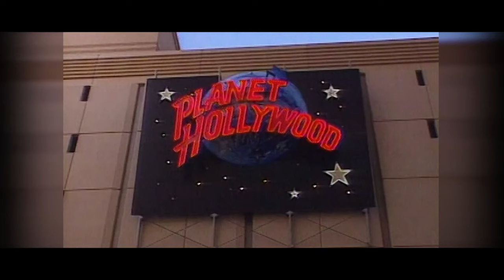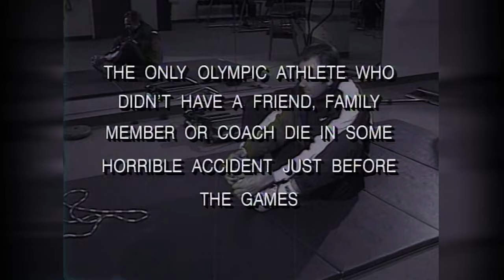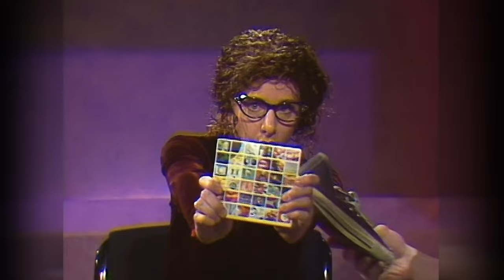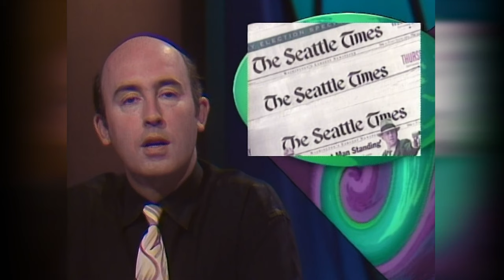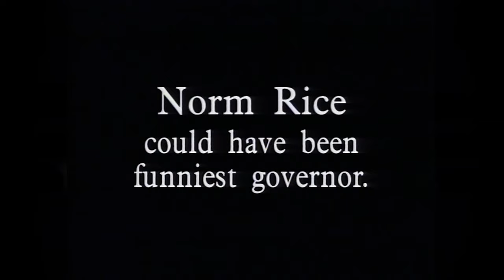Almost Live S13E01 Full Episode: Aliens Attack Seattle!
Sketches: Aliens Attack Seattle; Seattle Summer ’96; Dining a la Card; MTV Rocks with Eddie Vedder; The Late Report; Norm Rice For Governor.